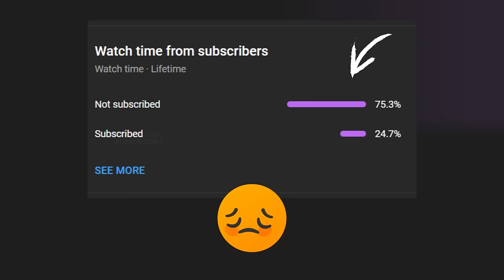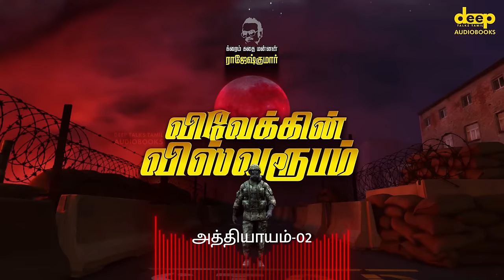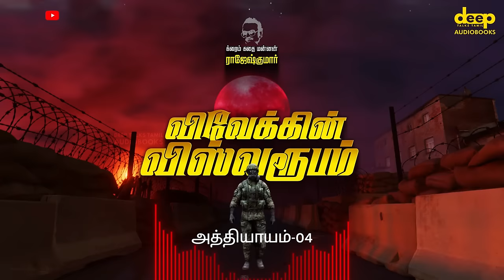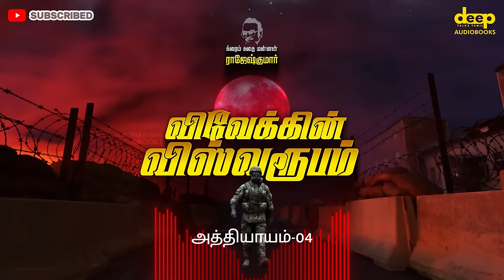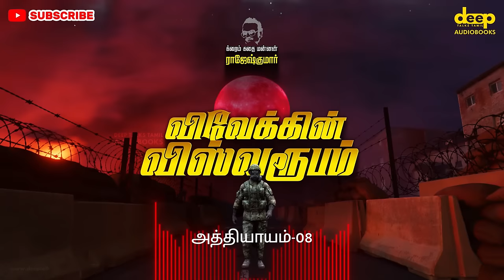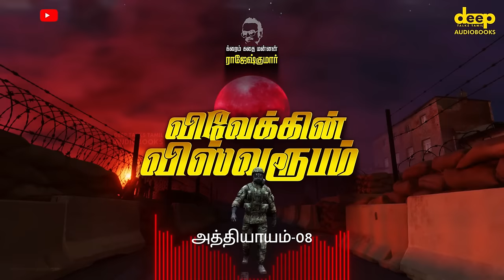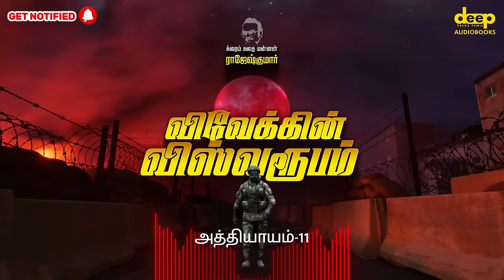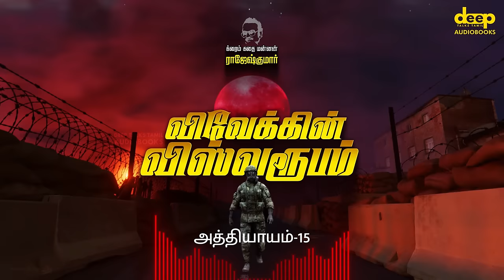விவேக்கின் விஸ்வரூபம் | Vivekin Vishwaroopam | Rajesh Kumar Crime Novel | Tamil Audiobook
டெல்லியில் இருந்து லண்டன் செல்லும் விமானத்தில், இந்தியாவை சேர்ந்த மிகவும் முக்கியமான, விஐபிகள் இருக்கிறார்கள். அதில் கதையின் நாயகன் விவேக்கும்  இருக்கிறான். வளைகுடா நாடுகளில் ஏற்பட்ட போர் பதற்றத்தின் காரணமாக, புறப்பட்டு சென்ற விமானம், ஒரு நாட்டில் வலுக்கட்டாயமாக தரையிறக்கப்படுகிறது. அந்த விமானத்திற்குள் இருந்த பயணிகள் மற்றும் முக்கியமான நபர்களை எப்படி நம் கதாநாயகன் காப்பாற்றினான் என்பதே, இதன் கதை. கண்களை மூடி இந்த கதையைக் கேட்கும் பொழுது, விறுவிறுப்பாக ஆக்சன் நிறைந்த பல காட்சியை, உங்கள் மனக்கண்ணால் நீங்கள் பார்க்க முடியும். அந்த அனுபவத்தை பெற தயாராக இருங்கள்!

நாவல் பெயர் : விவேக்கின் விஸ்வரூபம்
எழுத்து  : ராஜேஷ்குமார்
வருடம்  : 1990
குரல்     :  தீபன் ( @DeepTalksTamil  )

Chapters - அத்தியாயங்கள்

Episode 01 - 01:11
Episode 02 - 11:33
Episode 03 - 18:25
Episode 04 - 29:29
Episode 05 - 39:20
Episode 06 - 44:54
Episode 07 - 52:06
Episode 08 - 56:59
Episode 09 - 01:00:49
Episode 10 - 01:09:55
Episode 11 - 01:11:59
Episode 12 - 01:20:59
Episode 13 - 01:22:47
Episode 14 - 01:27:15
Episode 15 - 01:28:47
Ending - 01:32:27